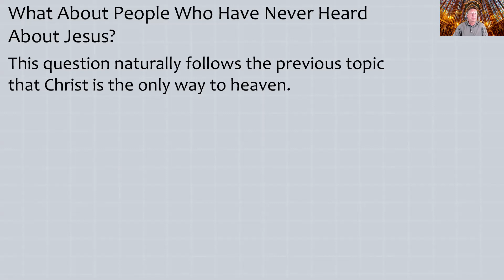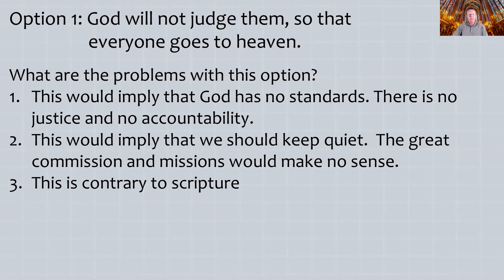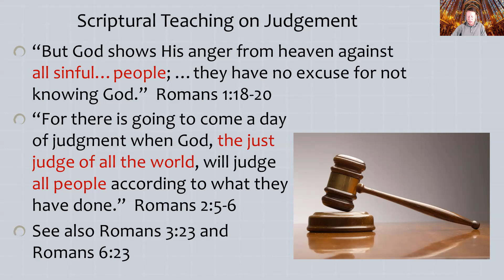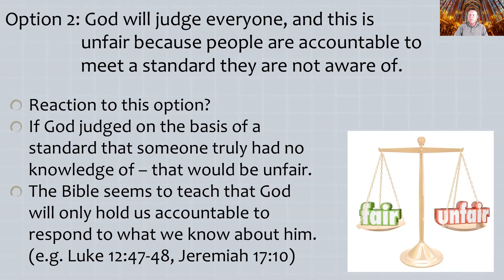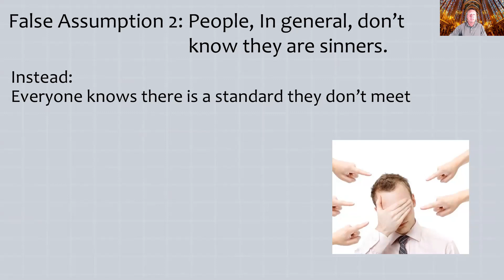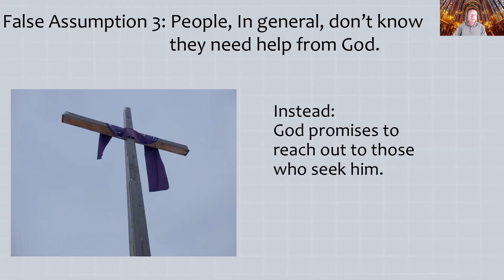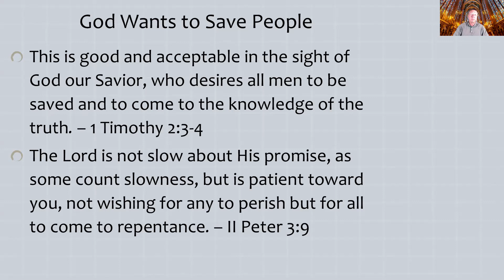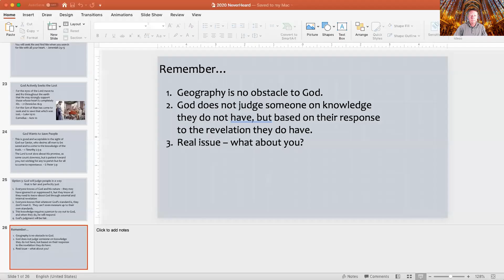TBI Presents Tough Questions - Will God Judge Those Who Have Never Heard About Christ?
In this week's episode of "Tough Questions" Dr. Mike Strauss, discusses the question "Will God Judge Those Who Have Never Heard About Christ?"